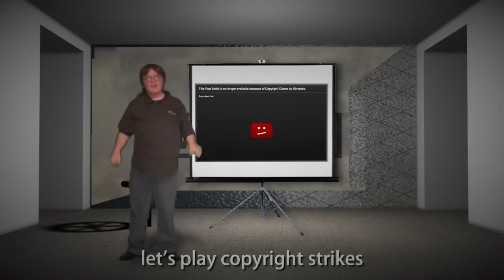Gabe Newell vs Shigeru Miyamoto - Epic Rap Battle Parodies Season 3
Hello. Welcome to our thirty-sixth Epic Rap Battle Parodies. This battle features the father of Nintendo Shigeru Miyamoto battling against the father of Valve Corporation Gabe Newell.

-The ERBParodies Crew

▼ CAST ▼

Gabe Newell: N/A

▼ CREW ▼
Created by: Nathan Provost

Written by: RLYoshi, B-Lo-Lorbes, Mancha, DHFilms, Froggy

Beat Produced by: Tristan on the Track

Battle Mixed by: WoodenHornets

Edited and Backgrounds Modeled by: WoodenHornets

-The ERBP crew